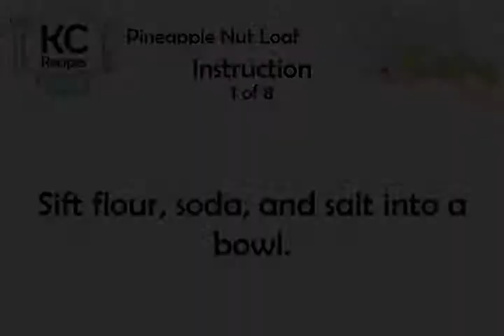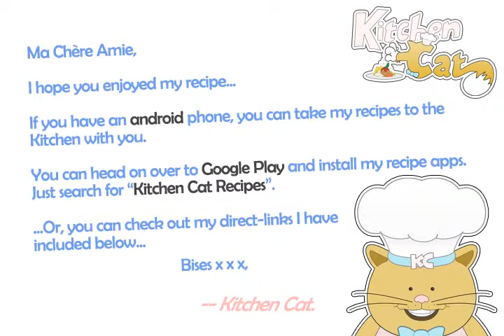Pineapple Nut Loaf - Kitchen Cat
★ Kitchen Cat ★ Pineapple Nut Loaf Recipe.
For this recipe you will need:
✰ ✰ ✰ ✰ ✰ INGREDIENTS ✰ ✰ ✰ ✰ ✰
1/3 c : Frozen Orange Juice
1 : Egg
1 ts : Baking Soda
3/4 c : Brown Sugar
2 c : Flour
1/2 c : Pecans or Peanuts
1/2 ts : Salt
1 cn : (8 3/4 oz) Crushed Pineapple
1/4 c : Butter or Shortening;